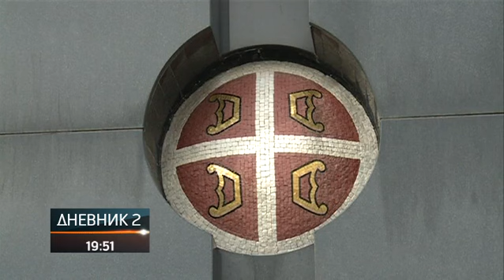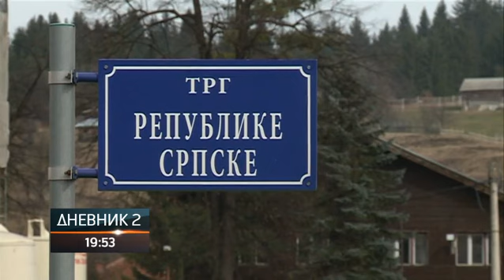U Istočnom Sarajevu najavljuju prvi spomenik žrtvama NATO-a u regionu